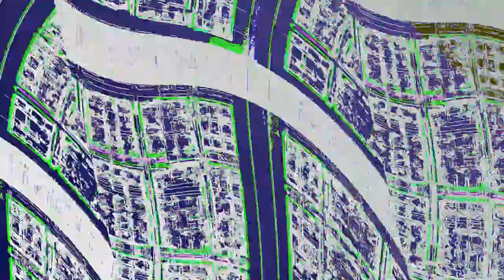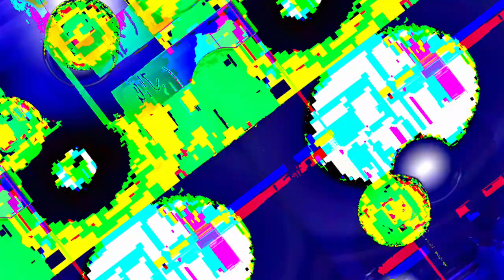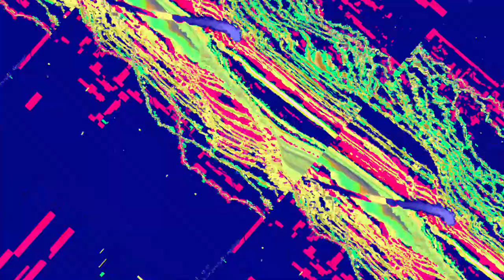[EPILEPSY WARNING] Movie 23 06 09 21h31m21s